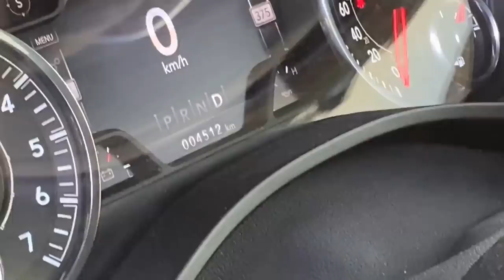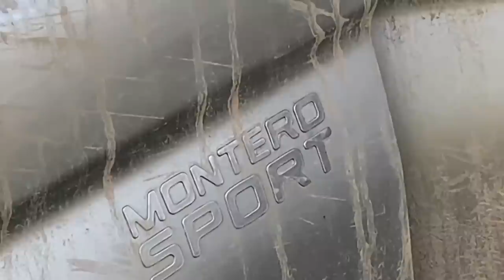DIESEL VS Washer Fluid! SUCCESS!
Well @MarcusRempel was down from Saskatoon so we figured we'd locate some trouble! He came up with the idea of putting dyed diesel fuel in the windshield washer fluid reservoir and then routing it directly into the suction tube! Wow did it smoke well! Can't wait to try it again!